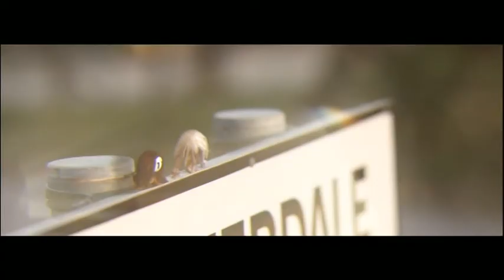Emmerdale Cameron Murray Dominic Power storyline murder and Debbie 5